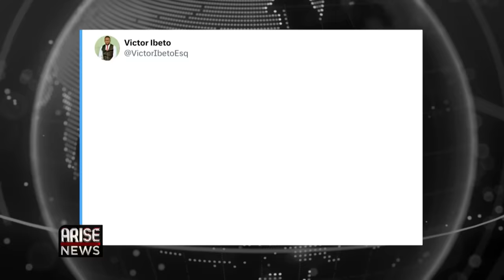Tinubu Describes Kidnappers As Terrorists + Akpabio Hails Ngozi Okonjo -Iweala| W/OjyOkpe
President Bola Ahmed Tinubu on Tuesday, said that those involved in kidnappings must be treated as terrorists. The president made the comments at a Ramadan dinner with members of the federal judiciary, led by the Chief Justice Of Nigeria, Olukayode Ariwoola.

Tinubu condemned the “reprehensible acts” perpetrated by kidnappers across the country, stating that those who resort to kidnapping children are cowards and incapable of confronting the might of the Nigerian armed forces.

The governor of Zamfara State, Dauda Lawal, who met with president Bola Ahmed Tinubu on Tuesday raised the alarm on the escalating banditry in his state, urging immediate intervention from the federal government to quell the violence.

Speaking to State House Correspondents, the governor expressed concern over the recent surge in attacks and stressed the urgency of the situation.

The Nigerian Army has reportedly released more than 200 suspects who had been detained over Boko Haram terrorist activities.

The military said the suspects had been cleared of links to the Boko Haram sect. The detainees were said to have been handed over to the Borno State Government on Tuesday for proper re-integration into the society. The development comes in the wake of the controversy surrounding the release of 137 school children abducted in Kaduna.

The Kaduna State Government has moved the released Kuriga schoolchildren to a facility where they will undergo psycho-social therapy and counselling before being handed over to their parents

The children were taken to the centre shortly after they met with Governor Uba Sani at the Government House.

The arrangement which is said to be under the supervision of the Ministry of Human Services and Social Development, and the Ministry of Health is to ensure that the rescued children are in good mental health and psychological condition before they will reunite with their families.

The Bishop of the Catholic Diocese of Sokoto, Matthew Hassan Kukah has asked the federal government to question persons who claim close ties with bandits and to be decisive in dealing with insecurity ravaging the northern region of the country.

The bishop made the comments on the sidelines of the 25th anniversary of Madonna University.

Tukur Mamu, the publisher of Desert Herald has given the federal government a seven-day ultimatum to retract allegations of terrorism financing against him.

The federal government last week, named Mamu as one of the suspects involved in terrorism financing in the country.

Mamu was listed among 15 entities, including nine individuals and six Bureau De Change operators and firms. In a letter through his lawyers, addressed to the attorney general of the federation, Mamu said no competent court of law has found him guilty of terrorism financing, adding that upon expiration of the ultimatum, he will seek redress in court.

Senate president, Godswill Akpabio, who attended the 148th assembly of the Inter-Parliamentary Union in Geneva Switzerland, on Monday, took the opportunity to visit the office of the director general of the World Trade Organization, Dr. Ngozi Okonjo-Iweala, where they discussed boosting the ‘exportation’ of primary products from Nigeria and Africa in general.

During the meeting, senate president, Godswill Akpabio, called for an immediate ceasefire in the Gaza Strip. Akpabio told the assembly that collective action must be taken to end the war, to prevent further death of children, he also emphasized the need to set aside ego for peace, insisting that the assembly session must not conclude without taking action to achieve a ceasefire.

Pelumi Nubi, a content creator who embarked on a solo road trip from London to Lagos, on Tuesday shared a picture of her now-wrecked car, revealing that she has been involved in an accident.

The founder of Madonna University, in Nigeria, Reverend Father Emmanuel Edeh, has been trending on social media after he boasted that female students who enrol in the university as virgins, always graduate as virgins, because of the high morals instilled in them.

The Reverend made the statement during the 25th anniversary of the university, while highlighting the university’s focus on morals and discipline, he also stated that the university has no record of cultism or use of hard drugs, molestation, examination malpractice or bullying, and has zero tolerance for sexual immorality.